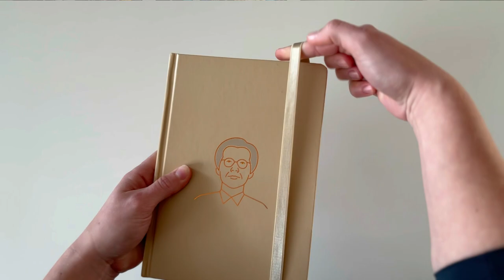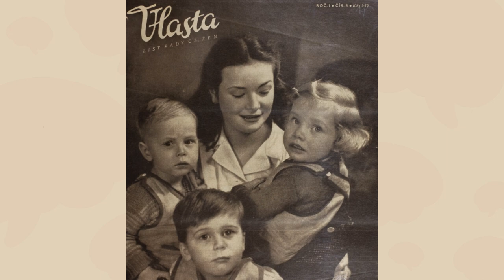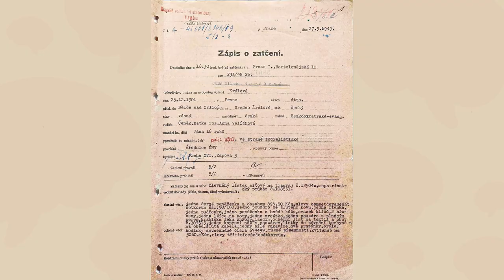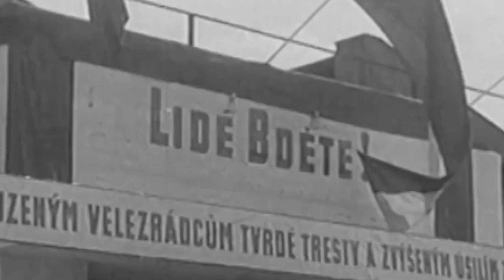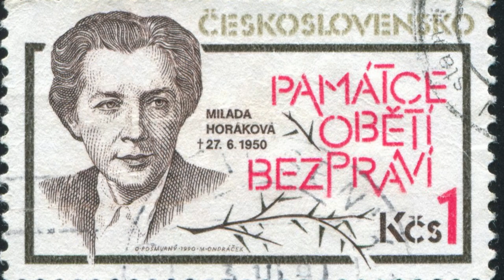Nezlomná bojovníčka za demokraciu a slobodu | MILADA HORÁKOVÁ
Nezlomná Milada Horáková. Bezpochyby jedna z najvýznamnejších postáv našich moderných dejín a československej politiky. Silná žena a bojovníčka za demokraciu a slobodu. Dvakrát čelila trestu smrti, no ani raz ju to nezlomilo v tom aby aj naďalej konala v súlade so svojim presvedčením a odvážne bojovala za hodnoty, ktoré považovala za správne.

📒Zápisník si môžete kúpiť exkluzívne v predajniach alebo na e-shope Panta Rhei
✎Moju tvorbu môžeš podporiť tu:
Členstvá: